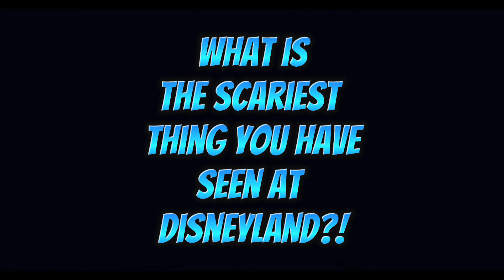: Scary Stories Disneyland - Mr. One Way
Prepare for an unforgettable, spine-tingling experience! Unveil the haunted secrets of Disneyland with "Scary Stories Disneyland - Mr. One Way."  @campafirescare Encounter eerie tales, ghostly encounters, and mysteries that will keep you on edge throughout. Face your fears; this journey is not for the faint-hearted. Will you dare to explore the darker side of the Happiest Place on Earth? Join us if you can handle the thrill!